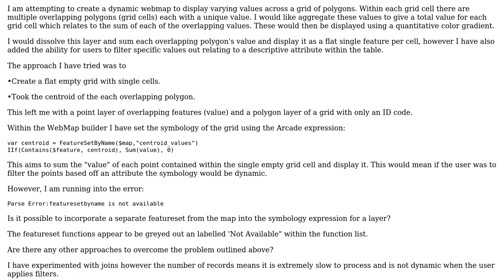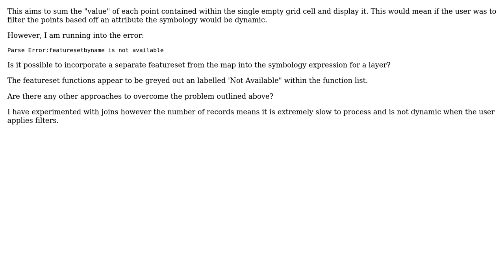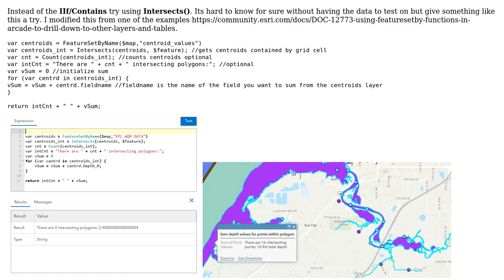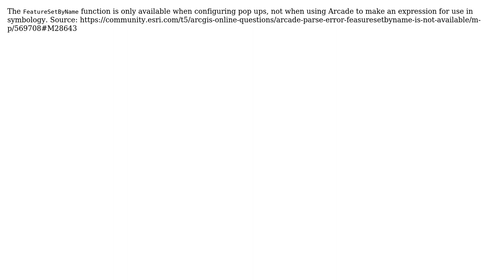GIS: ArcGIS Online Webmap: Summarize values of overlapping polygons in quantitative symbology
With thanks & praise to God, and with thanks to the many people who have made this project possible! | Content (except music & images) licensed under CC BY-SA | Music | Images & others | With thanks to user Will user PolyGeo user landocalrissian user Kate user Kadir Sahbaz and the Stack Exchange Network Trademarks are property of their respective owners. You are responsible for your own actions.